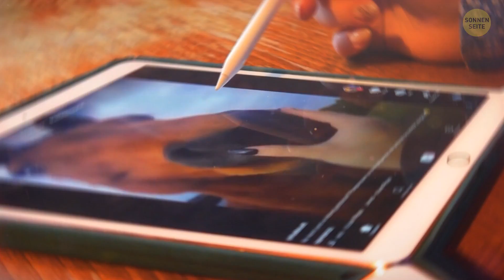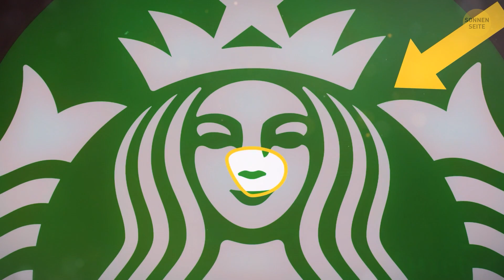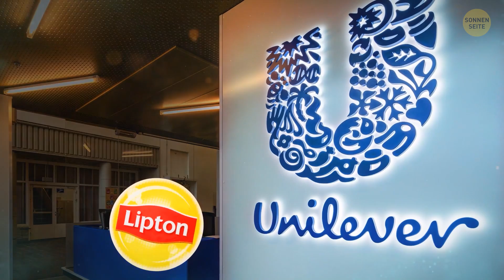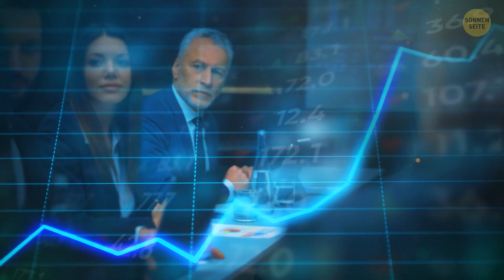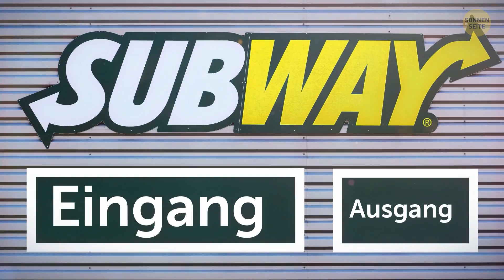19 berühmte Logos mit versteckten Details, die du bisher übersehen hast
Kennst du die Bedeutung berühmter Markenlogos und -namen? Es gibt viele Markenlogos mit versteckten Bedeutungen und Symbolcharakter. In vielen Logodesigns stecken Details, die den meisten Menschen noch nie aufgefallen sind. Auch die Geschichten, wie es zu dem Logo oder der Farbauswahl kam, ist oft unbekannt. Heute bekommst du die Gelegenheit, in allen zukünftigen Logo-Rätseln zu glänzen, weil du auch das siehst, was dem unaufmerksamen Beobachter verborgen bleibt.

Bildnachweis:

Das gelbe Trikot (französisch: maillot jaune) von1963, getragen vom ersten der Gesamtwertung Gilbert Desmet of Wiel's–Groene Leeuw: Von KOERS.

ALLE IM VIDEO GEZEIGTEN PRODUKT- UND FIRMENNAMEN SIND MARKEN™ ODER EINGETRAGENE® MARKEN IHRER JEWEILIGEN EIGENTÜMER. DIE VERWENDUNG IMPLIZIERT WEDER EINE KOOPERATION NOCH EINEN WERBEAUFTRAG.